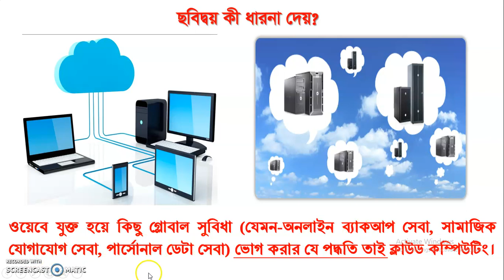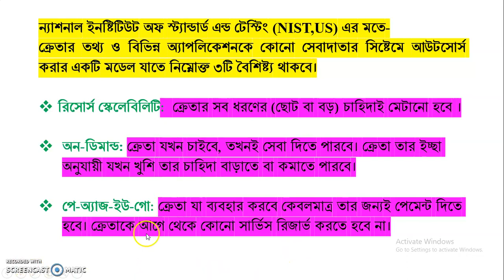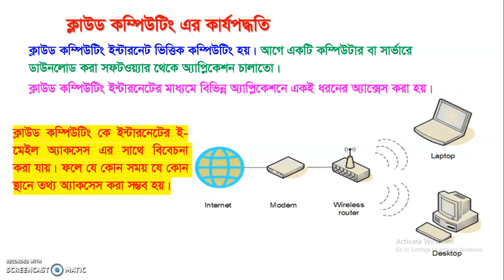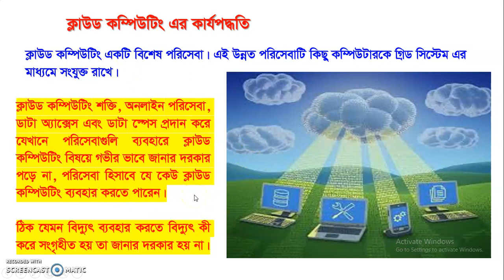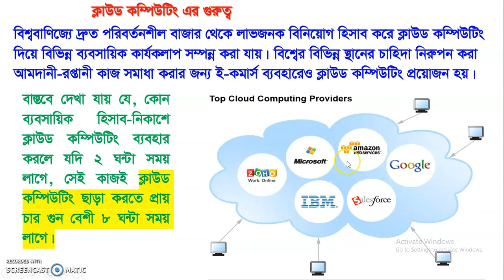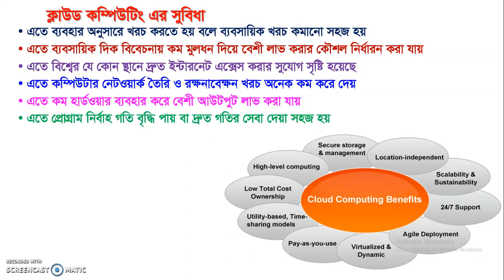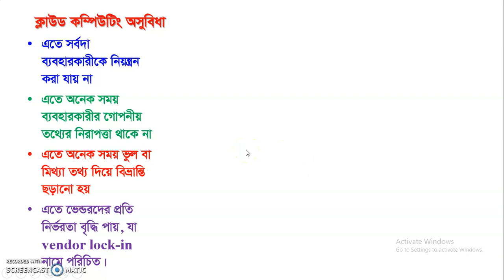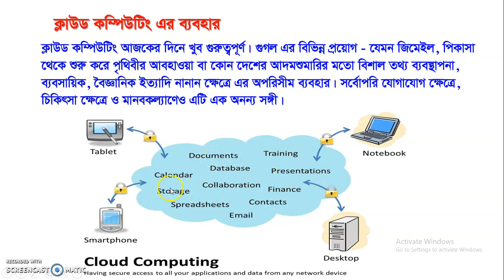Lecture 28_ICT_2.8: Data communication system_Cloud Computing_ ক্লাউড কম্পিউটিং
ক্লাউড কম্পিউটিং কি? ক্লাউড স্টোরেজ কি?
এটি আমরা কেন ব্যবহার করি?
এটি কিভাবে আমাদের নানান ডিভাইস পরিবর্তন করছে?
ক্লাউড এর অসুবিধা।
ক্লাউড এর ভবিষ্যৎ।
ক্লাউড কম্পিউটিং হল ইন্টারনেটের মাধ্যমে সেবা দেয়ার একটি মাধ্যম। ক্লাউড কম্পিউটিং এর মাধ্যমে একজন ব্যক্তি কিংবা প্রতিষ্ঠান অন্যের রিসোর্স যেমন ভার্চুয়াল মেশিন, স্টোরেজ, কিংবা অন্য কোনো সেবা নিতে পারে। এর জন্য উক্ত ব্যক্তি বা প্রতিষ্ঠানের আলাদা ভাবে পুরো অবকাঠামো তৈরির কোনো দরকার পড়ে না।# MH Uddin

For more information you can see…